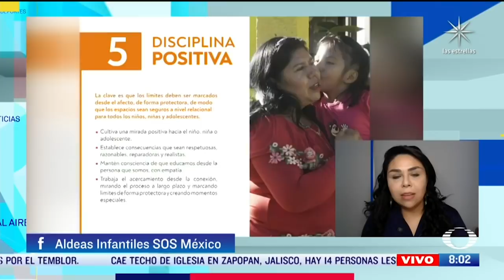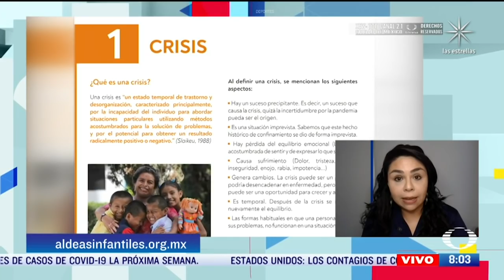Primeros auxilios frente a una crisis - Al Aire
Diana Rosales Espinoza, directora de las Aldeas Infantiles SOS México, habla Al Aire con Paola sobre la guía rápida de primeros auxilios frente a una crisis